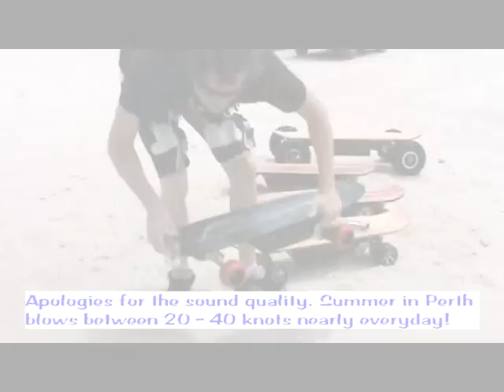Electric Skateboard Demonstration Video.mpg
Electric Skateboard Demonstration. Testing and review of electric skateboards with motors powers of 150, 250, 400, 600 and 800 watts.